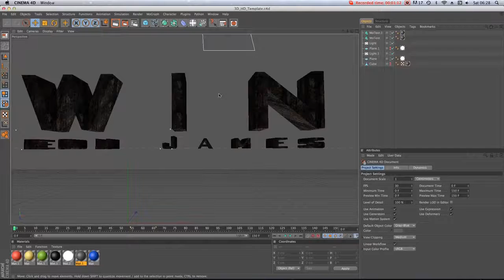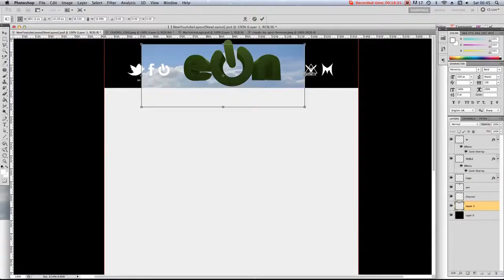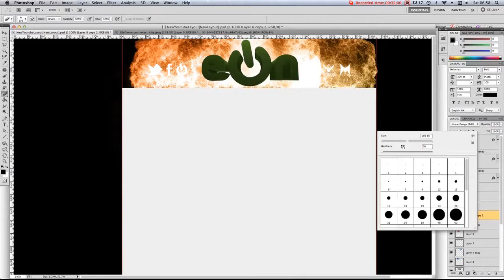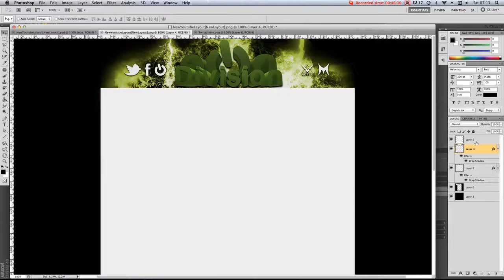Speed Art (Partnership BG) eon division